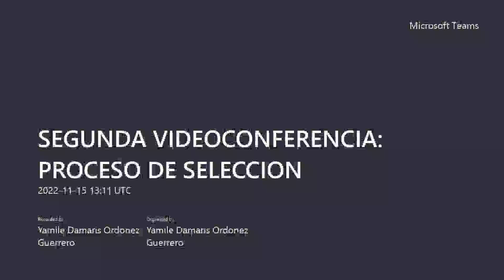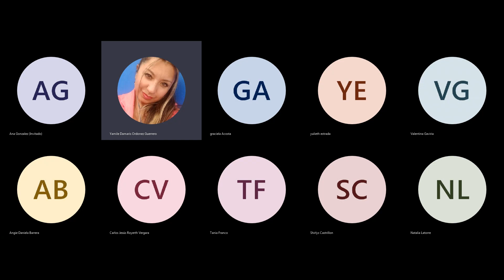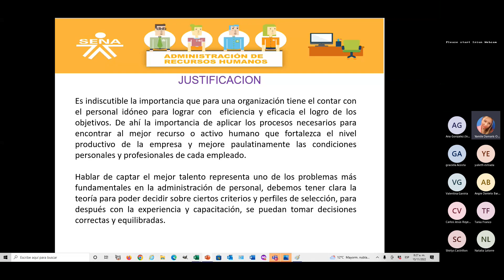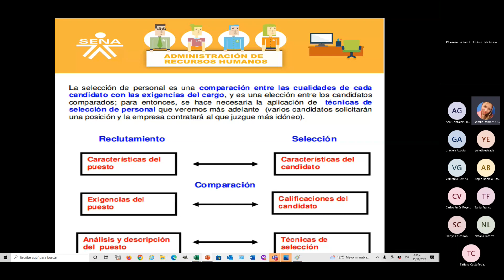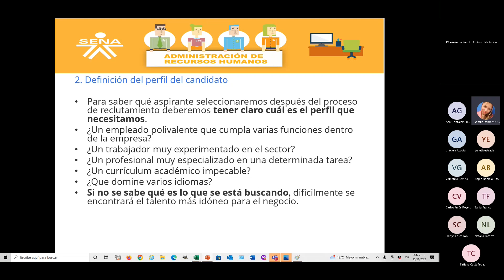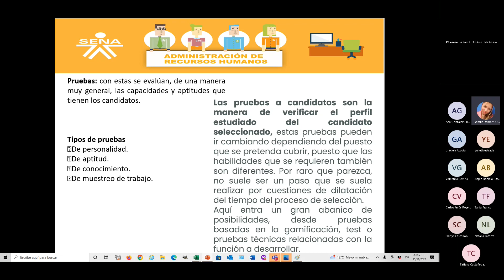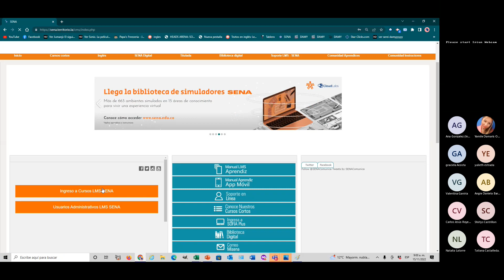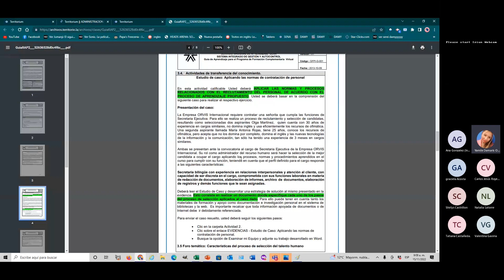SEGUNDA VIDEOCONFERENCIA PROCESO DE SELECCION RRHH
Estimado Aprendiz les invito a descargar la segunda videoconferencia desarrollada el día 15 de NOVIEMBRE de 2022 a las 8.00 A.m. En esta, En esta dimos explicación sobre la temática correspondiente a esta semana, comentamos con los compañeros y sacamos excelentes conclusiones, entre las principales conclusiones podemos decir que: El proceso de selección del talento humano es una de las disciplinas de mayor complejidad dentro de las organizaciones, requiere de expertos o profesionales especializados en estas áreas.
Hoy en día existen organizaciones o personas naturales dedicadas a prestar a otras organizaciones este servicio, son conocidas como outsourcing. La gestión del talento humano está diseñada para aprovechar al máximo las cualidades de cada colaborador y su capacidad de compromiso con la evolución de la organización. Los que no pueden soportar la presión se retiran o se ausentan; las relaciones entre los colaboradores.